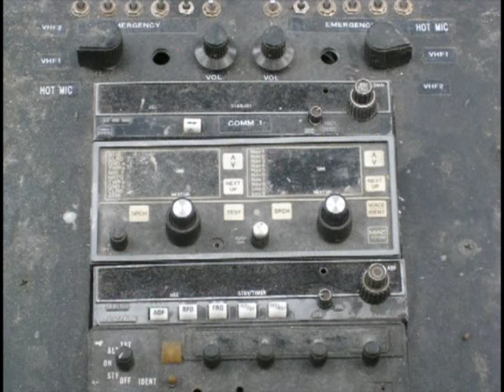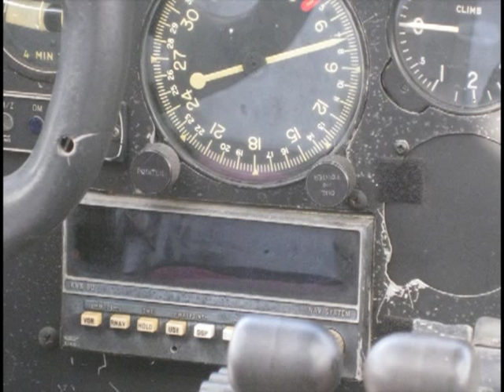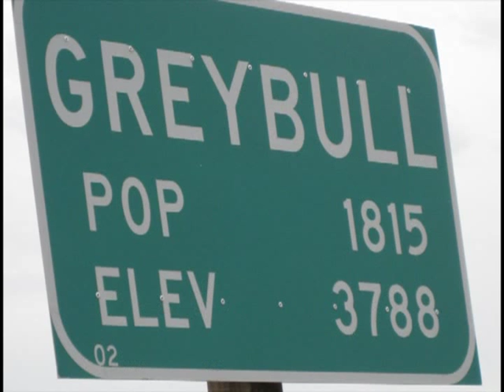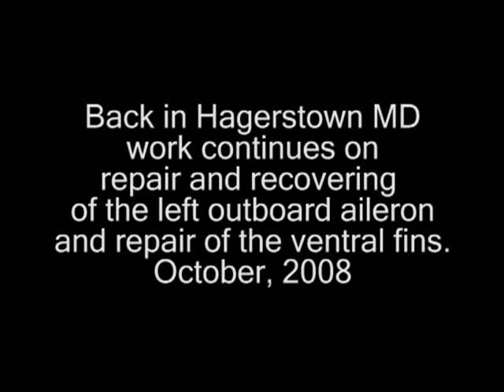C-119 Inspection & Repair Photos